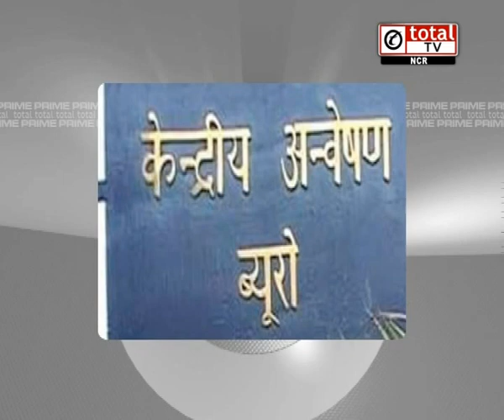घूसकांड के बाद अब जासूसी, CBI पर उठे सवालों का कब होगा अंत?